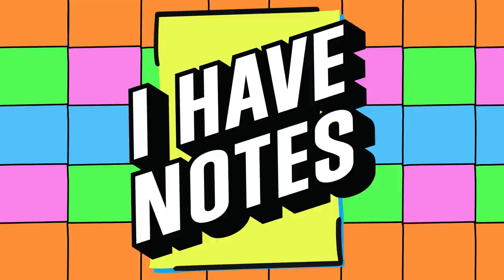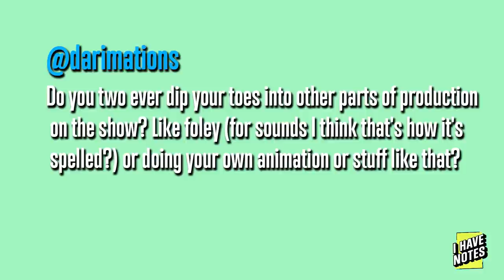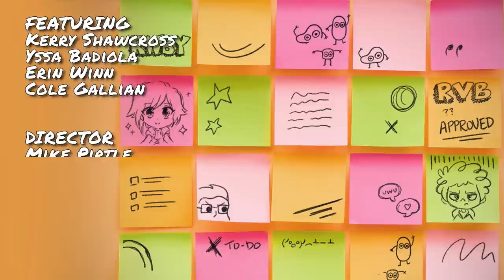TIKTOK IS BANNED?! | I Have Notes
Join your hosts Kerry Shawcross and Yssa Badiola alongside Erin Winn and our favorite Anime Boi Cole Gallian as they chat Tik Tok, Mulan, and of course anime!